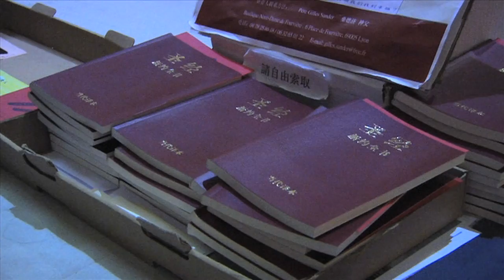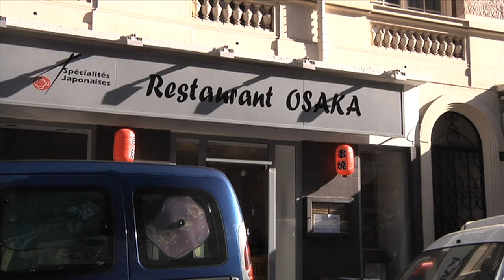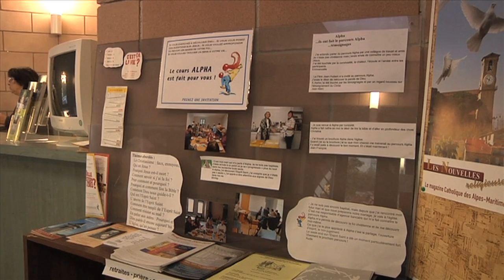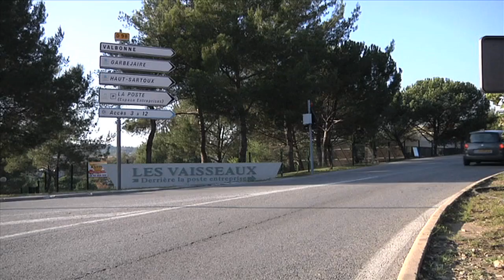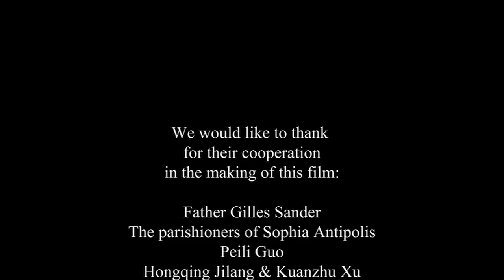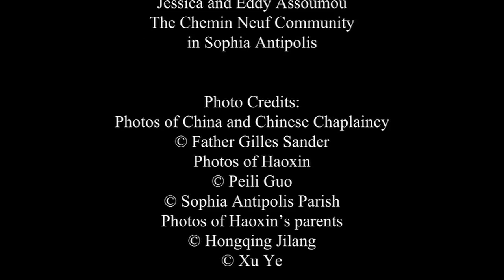Haoxin e la Croce Dalla Cina alla parrocchia di Sophia Antipolis (Francia)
Come Dio si manifesta? Come riconoscere la sua azione nei cuori?
Come annunciare il Vangelo dieGesù Cristo a tutte le nazioni?

Il film di questo mese ci porta dalla Cina alla parrocchia cattolica di Sophia Antipolis, sulla Costa Azzurra, nel Sud della Francia. La storia sconvolgente di Haoxin e la testiomonianza di Padre Gilles Sander, che si dedica all’annuncio della Parola di Dio ai Cinesi in Francia, ci fanno prendere coscienza dell’importanza dell’evangelizzazione di quel continente, la Cina (1,5 milliardi di Cinesi).
Haoxin (pronunciare Haocine) è un giovane cinese di Shanghaï che, dopo avere fatto un’esperienza di Dio nella Cattedrale della sua città, arriva in Francia per conoscere il Dio dei cristiani. In vita sua non ha mai incontrato dei cristiani! È a Sophia Antipolis che farà il suo cammino verso Dio... che sconvolgerà anche la sua fidanzata Lili e i suoi genitori, di cultura budista.

Tali trasformazioni della vita tramite il Cristo sono tante nella parrocchia San Paolo delle nazioni di Sophia Antipolis che oggi è animata dalla Comunità Chemin Neuf dal 2001. Insieme, sacerdoti, celibi consacrati e famiglie, hanno scelto di essere al servizio della Chiesa, della parrocchia, alla sequela di Cristo povero e umile.

Situata in una grande tecnopoli dove sono presenti 1300 imprese e dove lavorano ogni giorno 30 000 persone, la comunità cristiana della parrocchia San Paolo delle Nazioni non smette di annunciare che l’incontro con Cristo è possibile per ogni uomo chiunque sia!

Alcuni parrocchiani della tecnopoli hanno accettato di testimoniare la loro esperienza personale con il Cristo, del modo in cui quest’incontro trasforma la loro vita di famiglia, la loro vita professionale, le loro relazioni... La loro fede ci chiama a lasciarci rinnovare da Cristo nella nostra intelligenza e la nostra sapienza umana, e ad accoglierlo senza limitii nel concreto delle nostre vite!